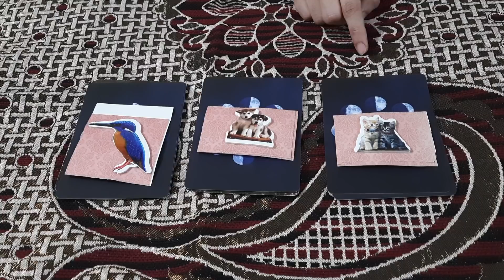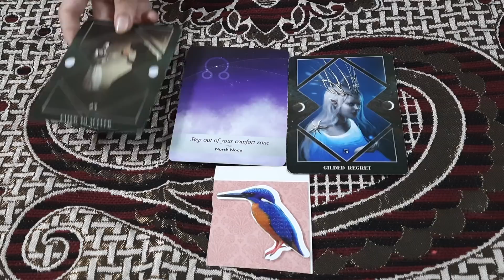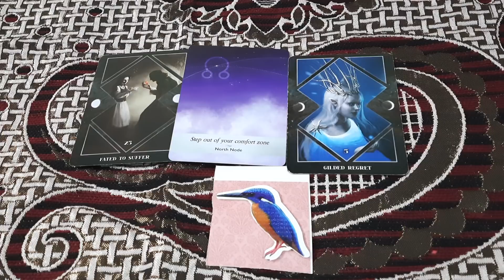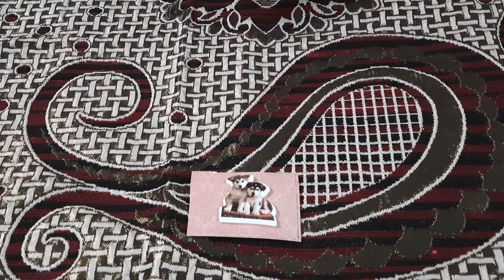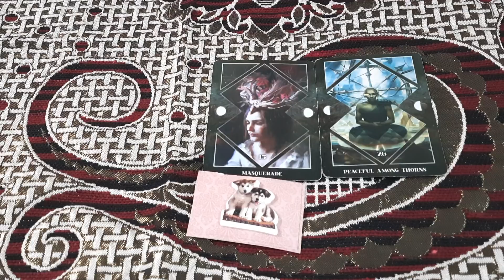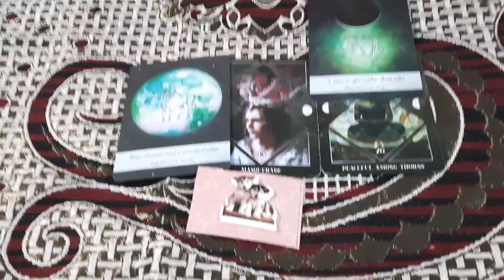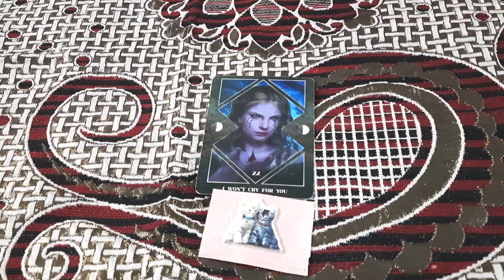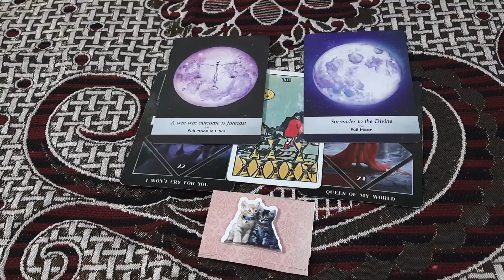TAROT CARD READING - क्या वो आपको MISS करते है ? PICK A CARD HINDI TIMELESS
Rider-Waite Tarot Deck
Moonology™ Oracle Cards
The Sacred Indian Tarot Cards

one question reading Rs 800 (5 minutes video reading)
Aura reading Rs 1600 (10 minutes video reading )
psychic reading Rs 1800 (20 minutes video reading )
astrological birth chart reading Rs 1800 (20 minutes video reading )
twin flames reading Rs 2000 (20 minutes video reading )
twin flames message Rs 2100( 20 minutes video reading)
love guidance reading Rs 1600 (20 minutes video reading )
career reading Rs 1800 (20 minutes video reading)
dream interpretation Rs 1500 (10 minutes video reading )
Chakras reading Rs 2100 (20 minutes video)
sex life reading Rs 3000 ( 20 minutes video)
yogini reading and sadhana ( meditation) Rs 4000( 35 minutes)

payment in advance . you gets your reading with a week after payment.